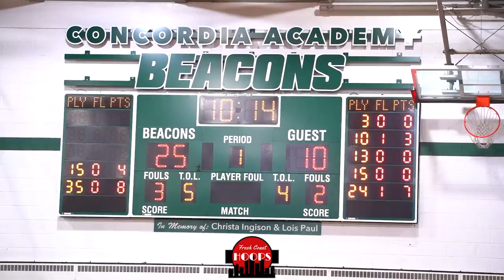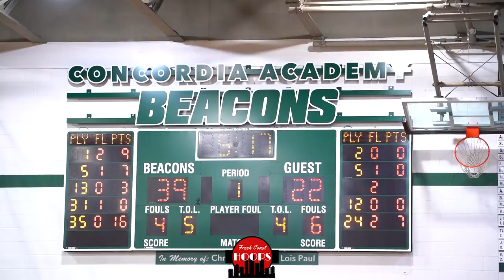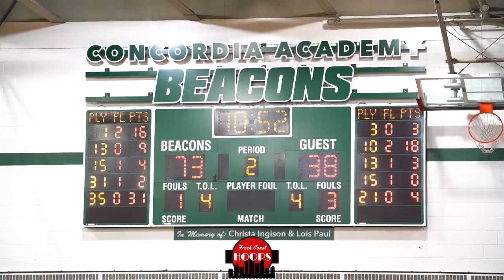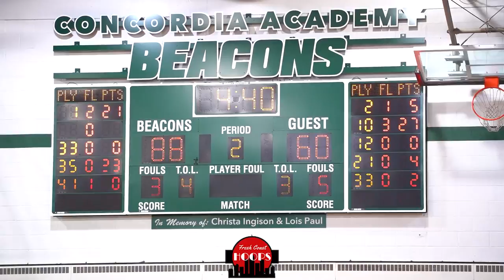Most Underrated Duo In Minnesota?! Concordia Academy vs St. Croix Lutheran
Full game highlights of Concordia Academy taking on St. Croix Lutheran! Concordia Academy was led by junior guard AJ Greene (#35) with 33 points, while sophomore Lorenzo Levy (#1) dropped 21 points. Sophomore Jaden Neish (#10 in white) led St. Croix Lutheran with 33 points off of 11 threes.